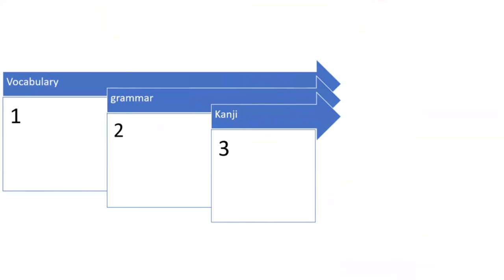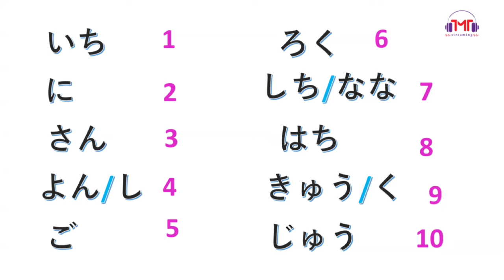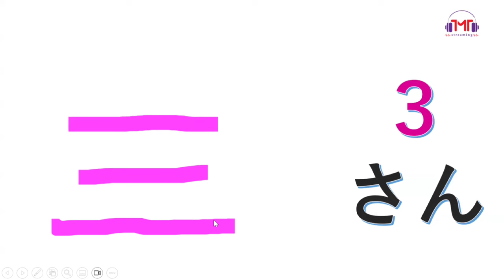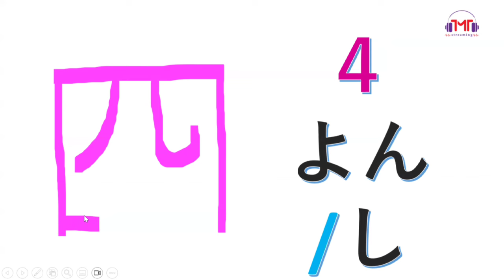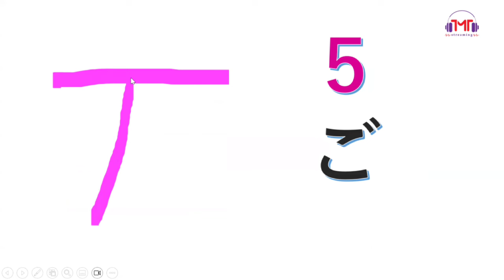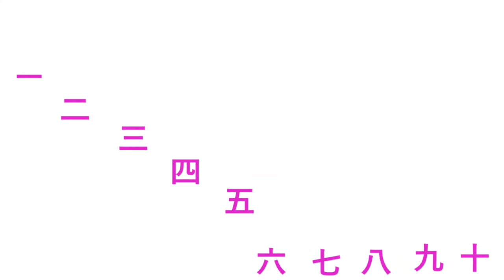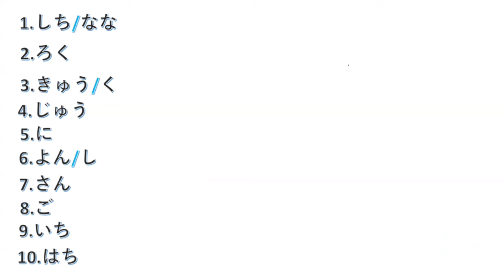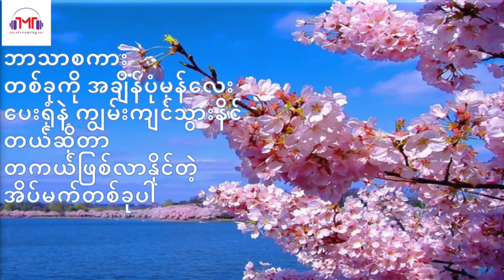Japanese Language N5 Level Lesson 1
Japanese Language
N5 Level Lesson 1
Sharing by Bright Moon